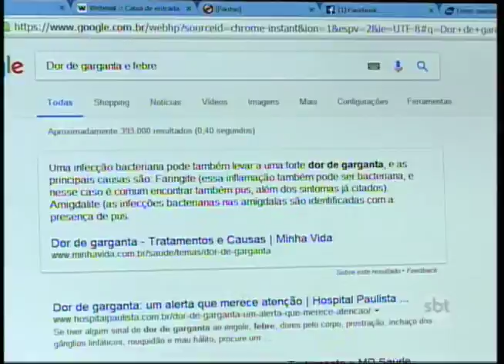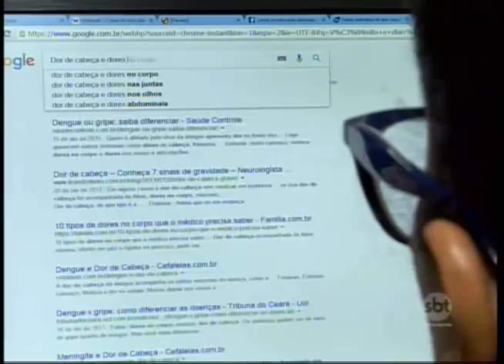Buscar informações médicas pela internet pode ser prejudicial à saúde